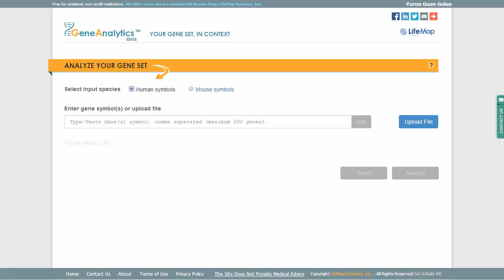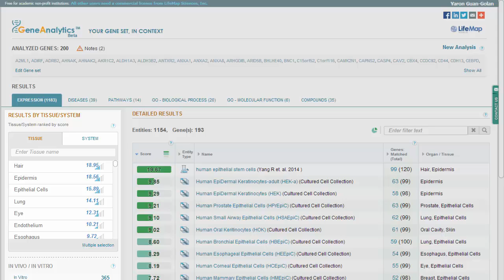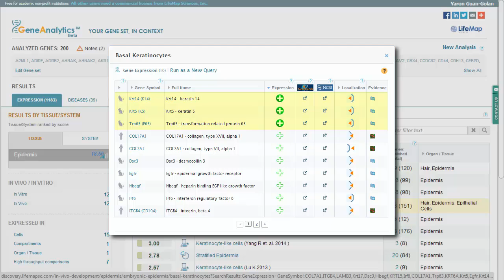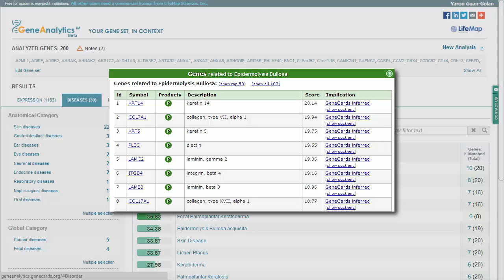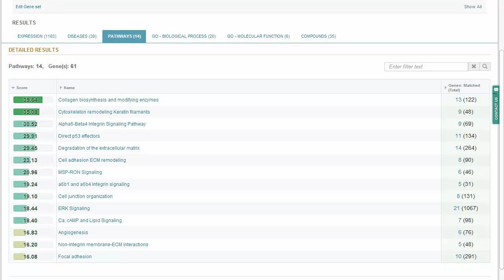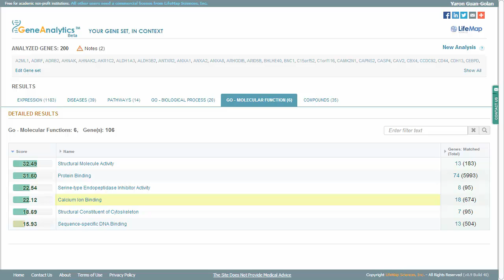GeneAnalytics - Assessing primary keratinocytes and understanding their function in health & disease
In this demonstration of GeneAnalytics, we will show you how to:
* Assess cell derivation procedures
* Identify selective markers
* Discover functional roles in health and disease